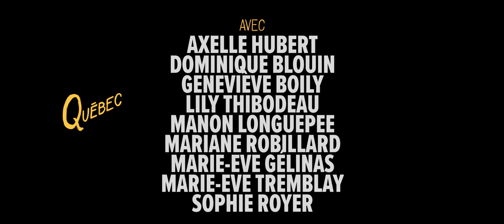It ain't what you do, it's the way that you do it ("Sy" Oliver and "Trummy" Young) - Tea for 20's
Quebec province SHIM SHAM on "It ain't what you do, it's the way that you do it" by Tea for 20's